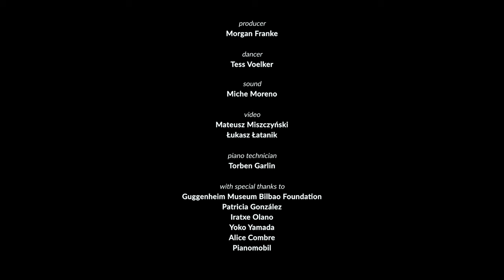MONUMENTAL: Ep. 2 - Guggenheim Museum Bilbao / Koki Nakano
Designed by the Canadian-American architect Frank Gehry and opened in 1997 by King Juan Carlos I of Spain, the Guggenheim Museum Bilbao is one of the most iconic landmarks of Spain and contains numerous works by some of the most renowned contemporary artists such as Louise Bourgeois or Jeff Koons.
With its titanium curves and light-filled atrium, it is the perfect setting for Japanese pianist Koki Nakano´s music in interplay with Tess Voelker´s intimate dancing.